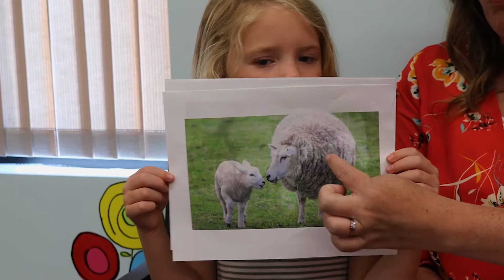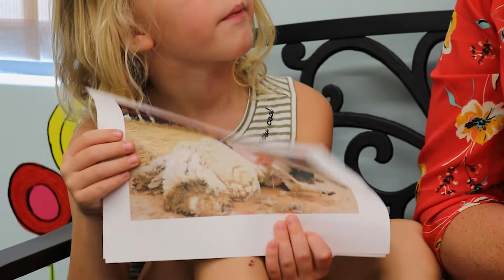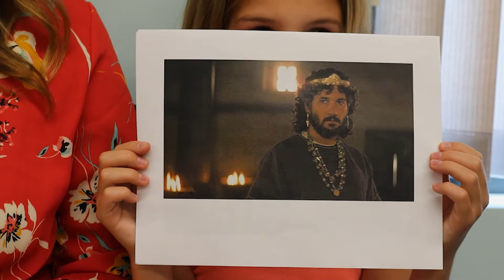07/19/2020 KidsTown Lesson (Pre-K)